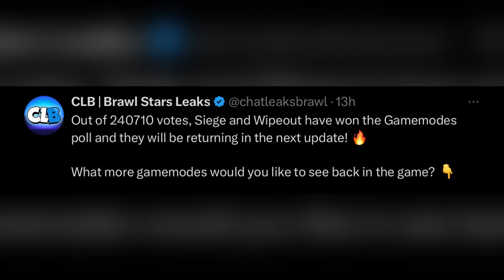Next Update Theme!